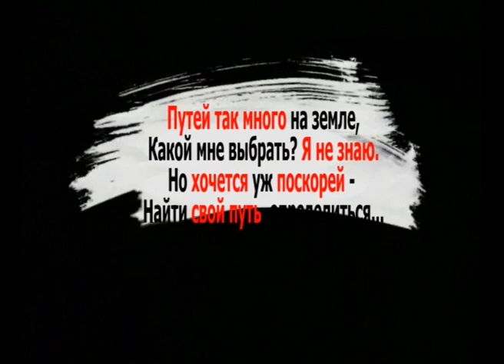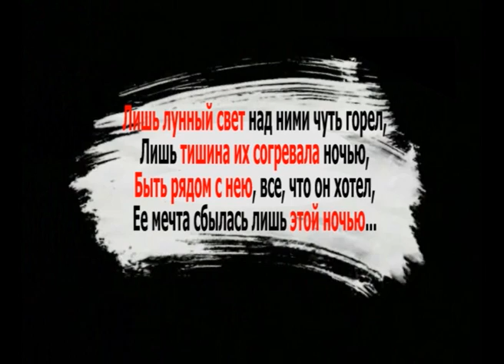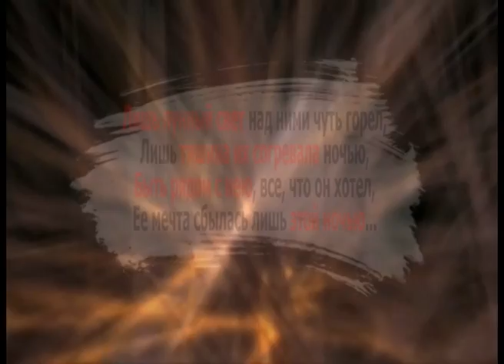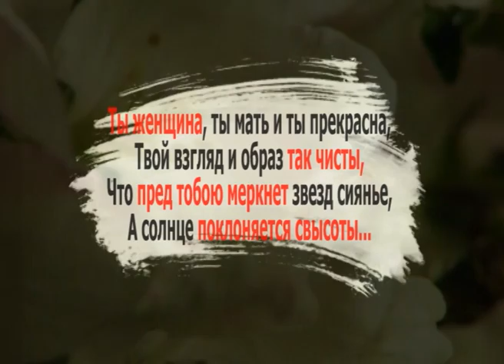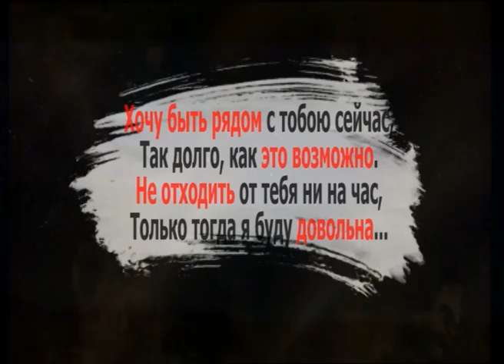Экология литературы (12.09.2013)